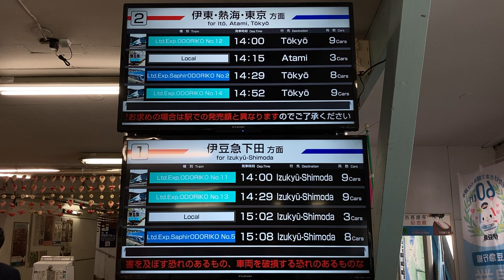伊豆急行 伊豆稲取駅 改札口 LCD発車標(発車案内ディスプレイ)